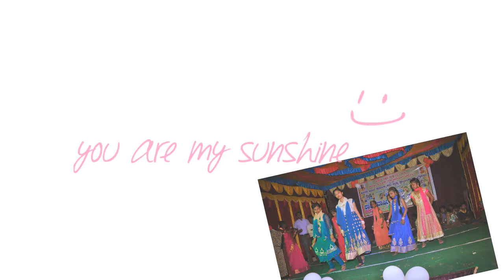olage seridare gundu song dance in madya manasa hps adihalli